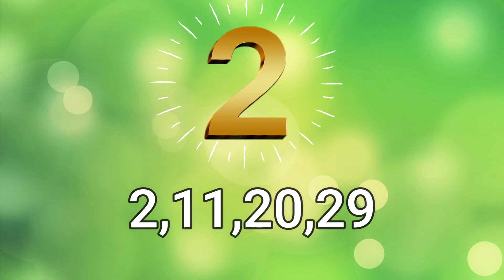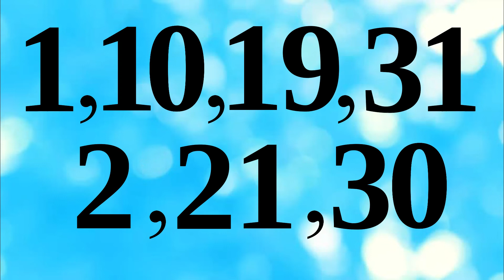Number 2 numerology life path in tamil|எண் 2 இல் பிறந்தவர்களின் பலன்கள்|Number 2,11,20,29 Numerology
nakshatra natchathiram rasi palan#2020#thulam rasi